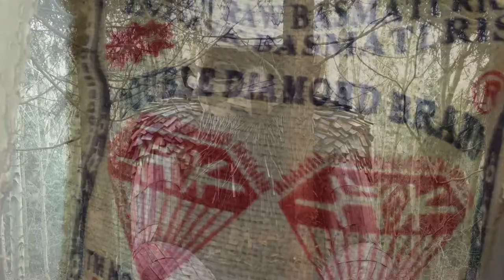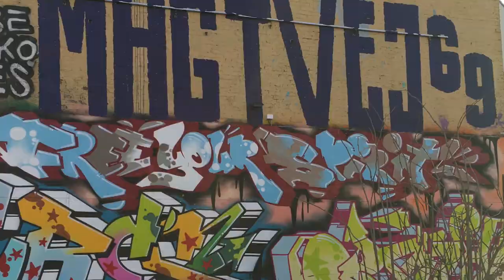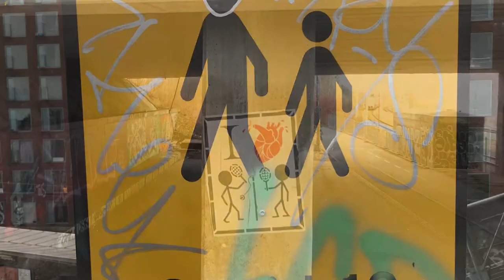Street art Copenhagen - Graffiti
A number of words and phrases that have come to describe different styles and aspects of graffiti and its subculture. Like other jargon and colloquialisms, some of these terms may vary regionally, taking on different meanings across different cities and countries. The following terminology originates primarily in the United States. Glossary of graffiti: back-to-back, backjump, all city angels, black book, blockbuster, bite.

also 1up :D